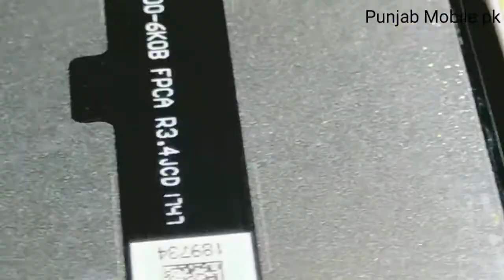OPPO F5 - How to Open OPPO F5 Back Panel and Fingerprint Sensor || OPPO F5 Disassembly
Hello, Welcome To Your And My Channel [  punjab Mobile. Pk]